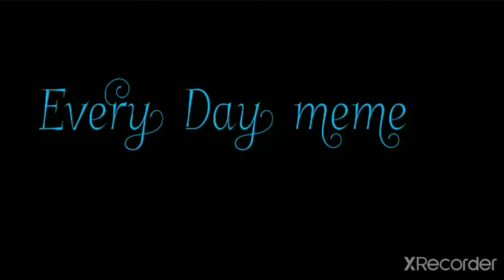Every Day meme / read desc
so as u see um mane magz me and Pringlez is in here and the end u might idk get it Water melon  was ab to Control Mangle soo I was Bored and I did this IT took me Hours;^;